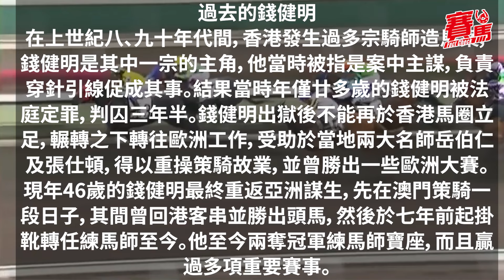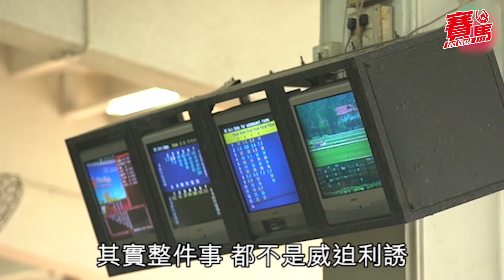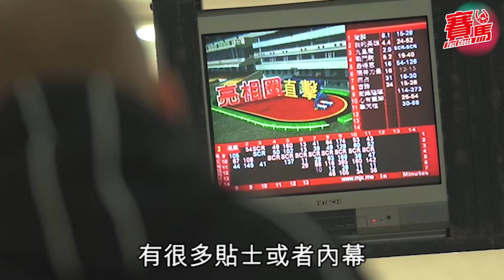錢健明涉騎師造馬案入獄三年半 真情剖白識到唔啱嘅人行歪路！錢仔轉戰澳門馬會兩奪冠軍練馬師人到中年事業大突破！告東尼後第二位HKJC香港馬會騎師贏歐洲一級賽！｜賽馬FactCheck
香港出過不少騎技不差的華人騎師，錢健明算是其中之一，只不過他當年一時定力不足走歪了路，牽涉造馬案導致自己身陷囹圄。出獄後，人稱錢仔的他一切從頭做起，離港轉遠赴歐洲重操故業，吃了不少苦頭。近年落戶澳門，錢健明先後兩度登上冠軍練馬師寶座，人到中年在事業上取得重大突破。回首從前，他指當年那些經歷源於自己在不對的時間認識不對的人，已深深得到教訓。